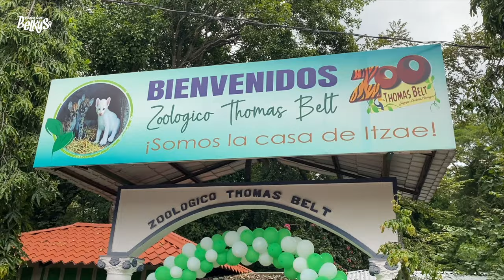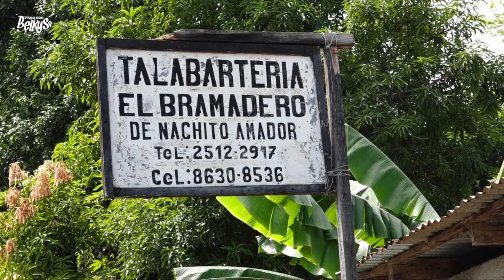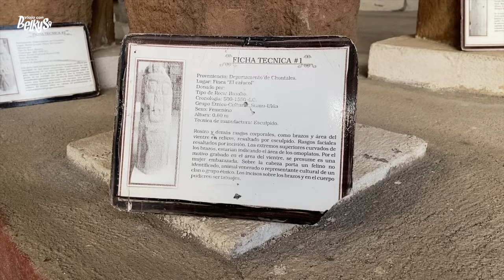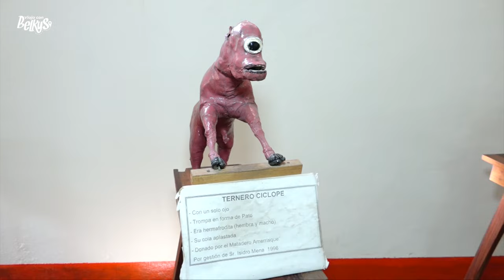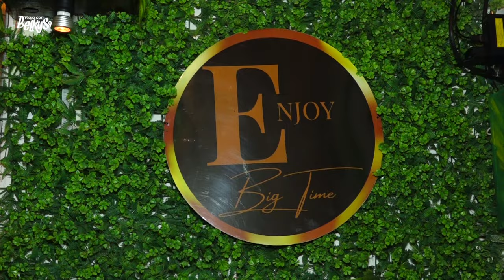JUIGALPA es INCREÍBLE y misteriosa 😱 Parte I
Hola viajeros, me fui al corazón de Nicaragua. Entre ondulantes elevaciones y la rica tradición ganadera se encuentra Juigalpa, una joya oculta llena de encanto y misterio. Explora Nicaragua conmigo.

En este episodio nos sumergimos en un viaje inolvidable por este rincón extraordinario, donde lo blanco no solo simboliza paz, sino también una aventura vibrante y llena de sorpresas. Acompáñame en este recorrido espectacular cargado de historia, fenómenos naturales y mucha identidad.

Visitamos el zoológico Tomas Belt, hogar de la cautivadora puma albina Itzae. Aprendimos sobre talabartería, descubrimos la riqueza histórica de Juigalpa tampoco podía faltar una aventura por las serranías de Amerrique.

Viaja con Belkys
¡Viaja, descubre, vive aventuras inolvidables!